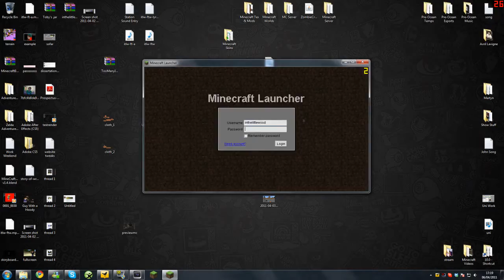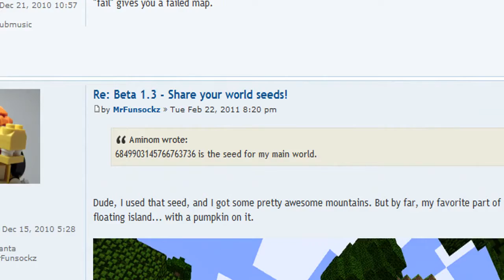Top 7 Minecraft Songs